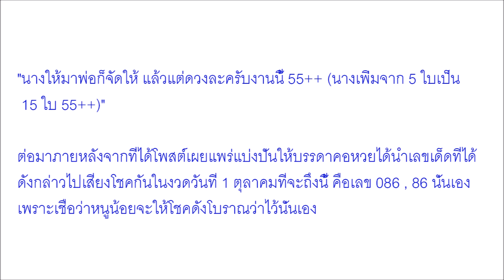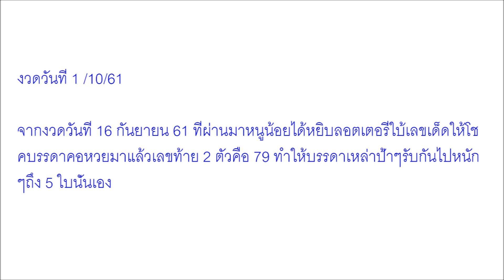ไม่รวยงวดนี้จะไปรวยงวดไหน หนูน้อย หยิบลอตเตอรี่บอกโชค พ่อไม่รอช้า รีบโพสต์ทันที บอกเลยต้องตาม